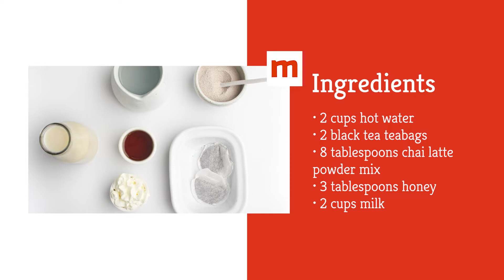Homemade Chai Tea Latte Recipe